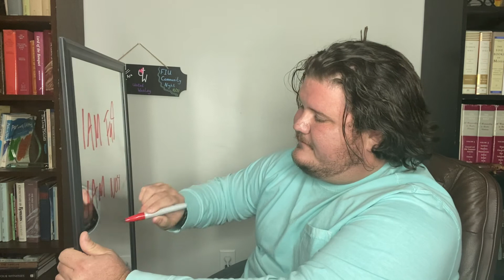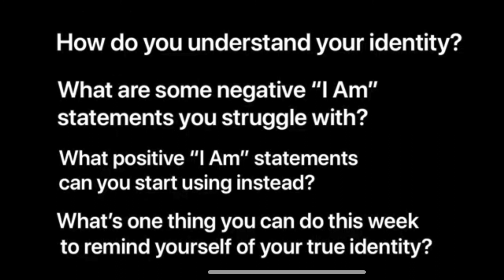FIU Community Night 8/3/2020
Join us for our second installment in our series Faith & Life: Finding our way. This week we are diving into Identity.

Unitedwesley.org